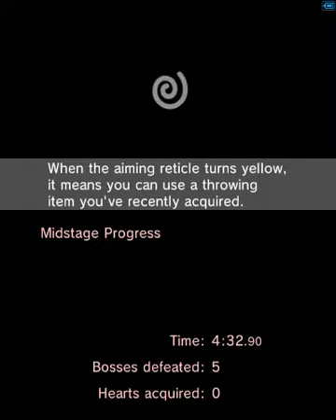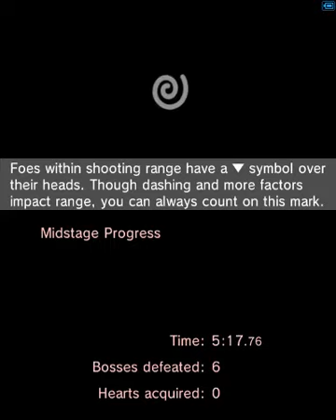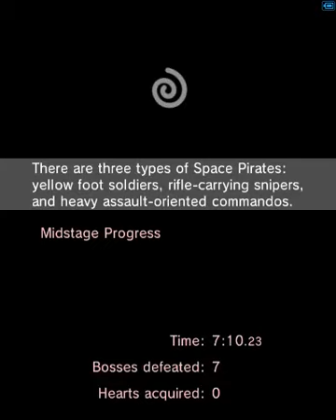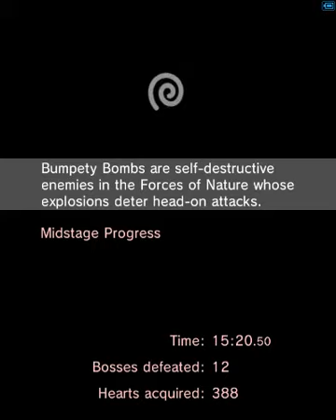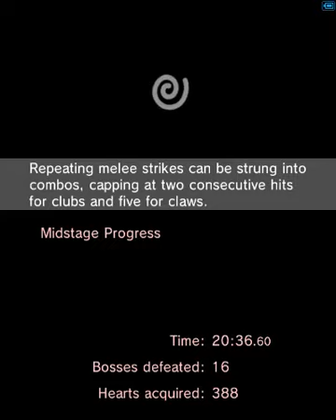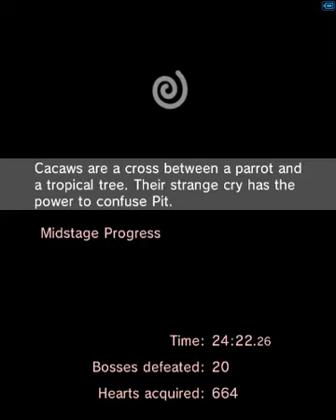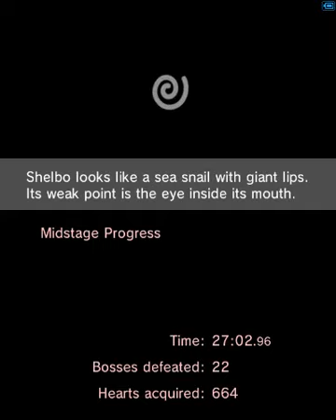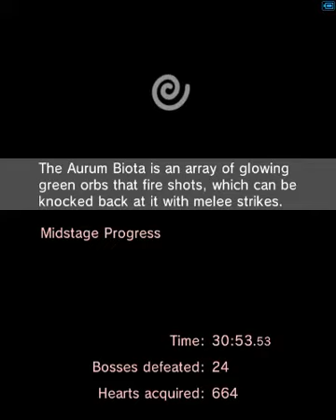Kid Icarus Uprising - Boss Battles Easy, V100 Ninja Palm, no powers/Drinks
Palutena: Were you seen, Pit?
Pit: Of course not, Lady Palutena! I practice ninjitsu, the art of invisibility!
Palutena: Okay! I believe you! I know you do practice invisibility. That's why. (holds up, to Pit's shock, a newspaper showing Pit with the Ninja Palm fighting against bosses, and it's headlined...) "Ninja Rap Is Born!" Practice harder, Pit! ^_^ Ten flips now! And remember...GO NINJA GO NINJA GOOOOO!!!
Pit: ;-_-;

After that admittedly OP mess that's supposed to be a ranger weapon called the Aurum Orbitars, Ninja Palm is a relative breath of fresh air. Note that I say relative, though at least it doesn't have to worry about getting by on thoughtless gameplay. Still, it walks faster than plenty of weapons can even run,  so stamina isn't so concerning in the least, but if nothing else, we can figure out when extra mobility is mindless. Something I do notice is how more mobility allows more casual dodging, which makes distance closure easier. Shouldn't people want to play games for the challenge factor, rather than to just cheese everything in sight?